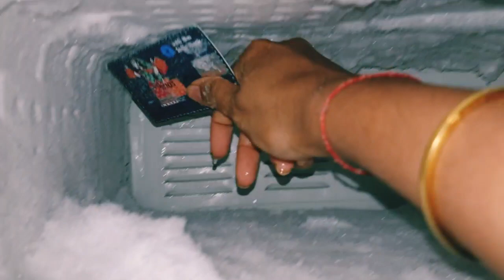to Iceblast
If you guys enjoy this video then keep supporting me.

*Note:EATING LARGE QUANTITIES OF ICE COULD CAUSE TEETH PAIN. PLEASE ADVISE WITH YOUR PHYSICIAN BEFORE EATING LARGE QUANTITIES OF ICE *